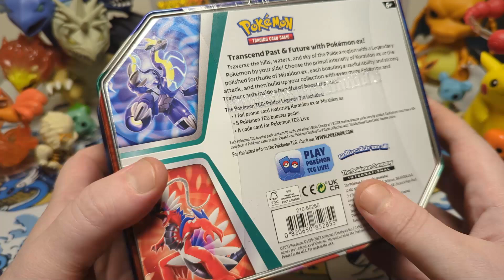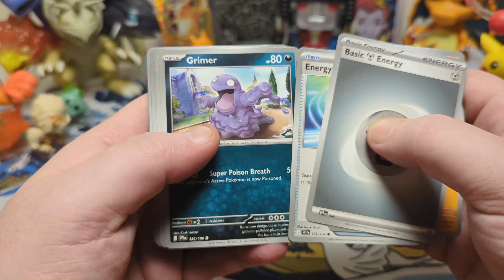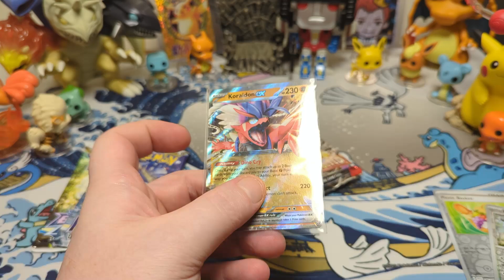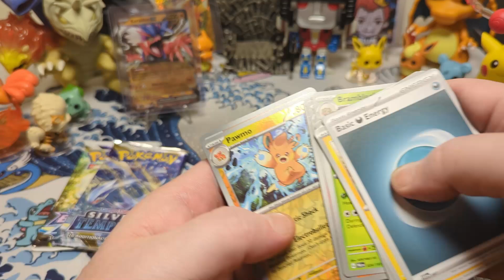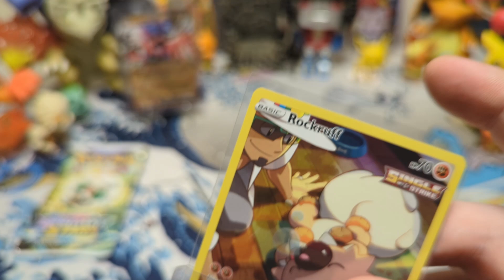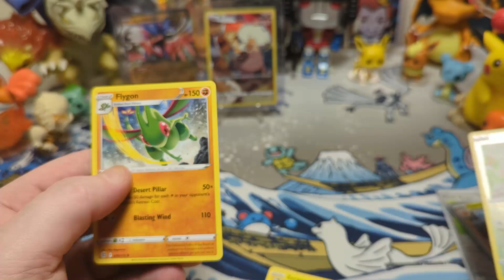Lugia Vstar VS Arcanine Ex + Miraidon Ex Tin- Pokémon TCG Thursdays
Uploads Weekly!